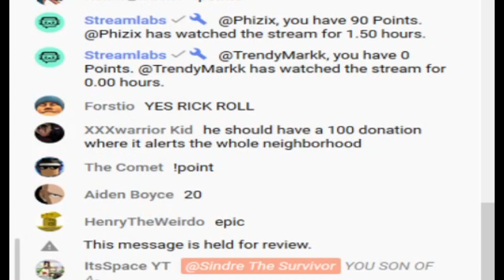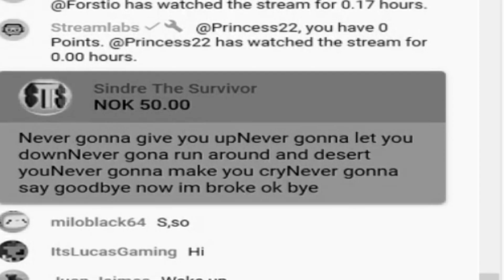I Rick Rolled Sleeping Streamer! (Almost jumped out of bed)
Hello guys! Sindre The Survivor here, with a brand new video on the channel!